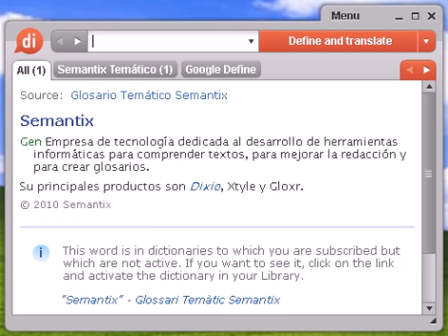Definición de zoantropía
zoantropía, diccionario, define, definir, significado, español, castellano, Dixio